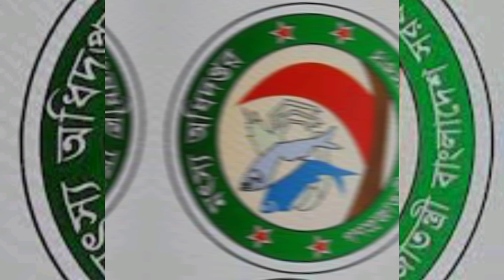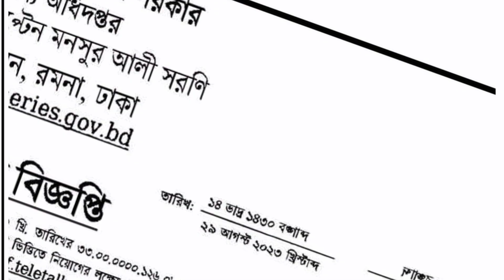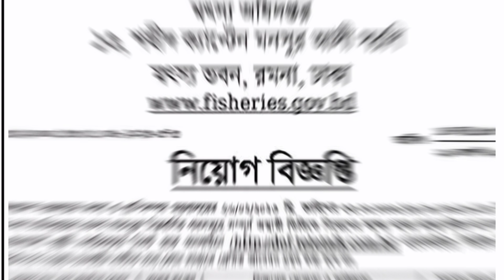৭৩২ পদে মৎস্য অধিদপ্তরের নিয়োগ পরীক্ষা।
মৎস্য অধিদপ্তরের নিয়োগ পরীক্ষা আপডেট এই ভিডিও টা দেখুন।